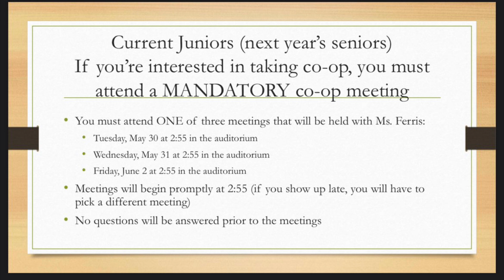WFHS Announcements - 6/2